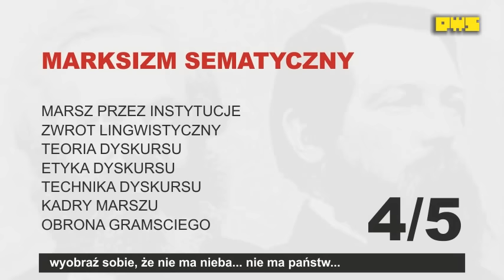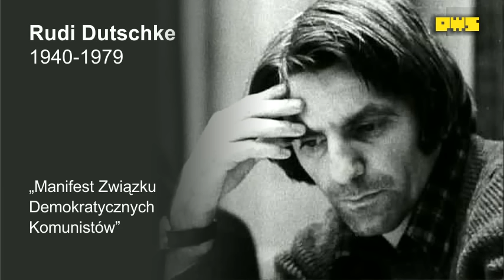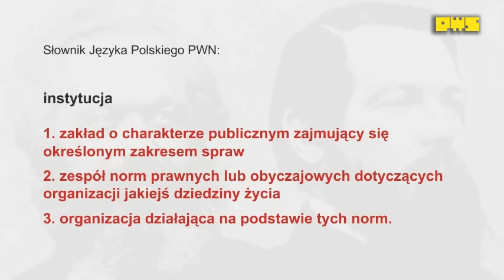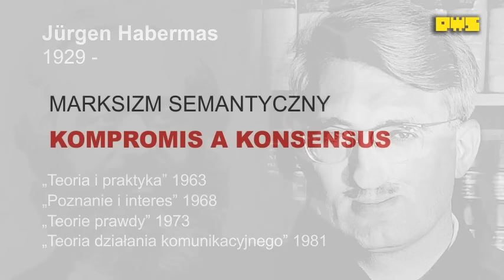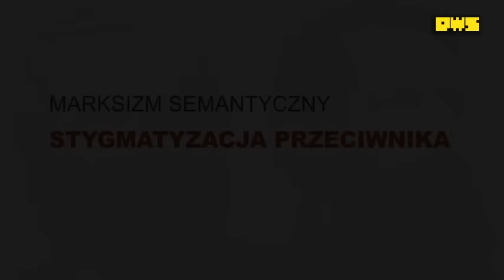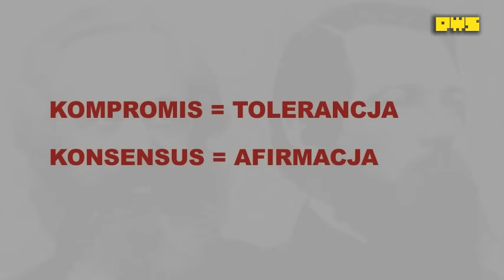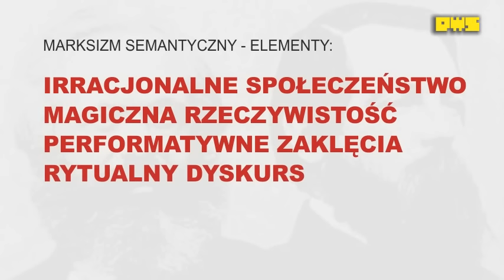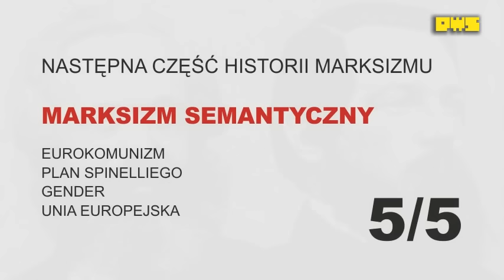HISTORIA MARKSIZMU CZ. 4/5 MARKSIZM SEMANTYCZNY 1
Czwarta część historii marksizmu przedstawia historię marszu przez instytucje, zwrotu lingwistycznego w nauce i teorię dyskursu.
W czołówce wykorzystano fragment Manifestu Komunistycznego Johna Lennona pt. "Imagine".
Wszystkich widzów proszę o pomoc w promocji tego materiału.